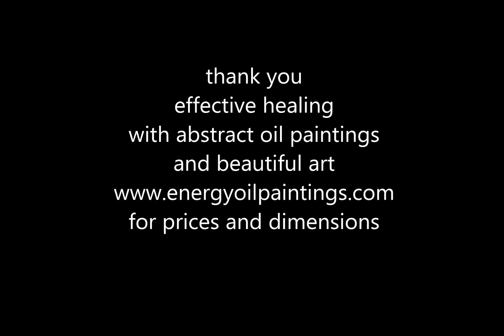670 stepping painting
Painting.